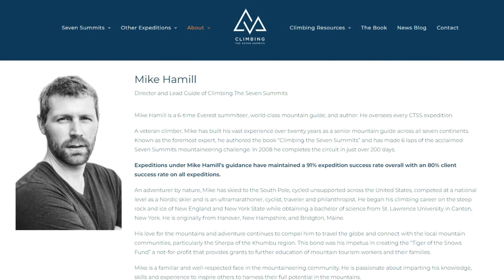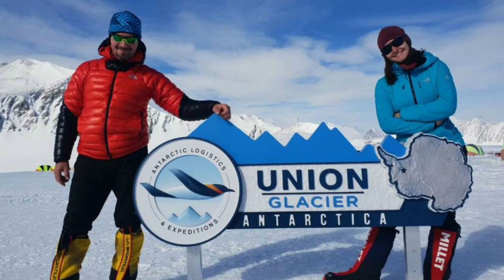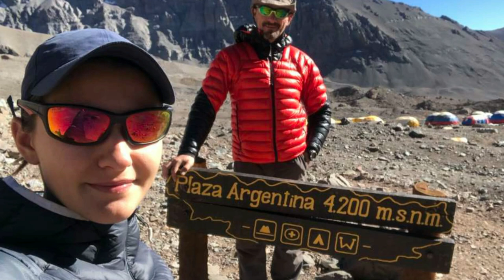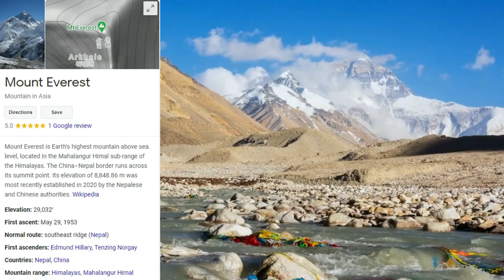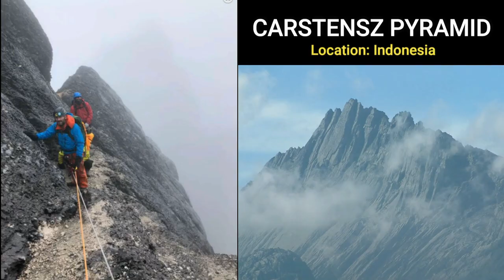Youngest Female Climber of Highest Mountains - Interview Mrika Nikqi - Ep 58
She is the first Albanian and the youngest female in the world to climb all the Seven Summits. On 15 August 2019, at the age of seventeen years old, she became the youngest female in the world to climb all the Seven Summits, together with her father Arianit Nikqi(Albanian mountaineer). They became the first Albanians to summit all the Seven Summits. Mrika, talks about her amazing adventure which should be landing her in the, Guinness Book of World Records, soon. She put her life in danger many times, was sick, stranded on mountain tops in 30 below freezing weather, to achieve this extraordinary record. On Everest, she crawled past frozen bodies to the reach the summit. Check out the full episode. Making all Albanians and the Republic of Kosova very proud.

Every week, full episodes released on Youtube or any Podcast Platform you desire.

Bek Lover & The Come Back Team, has exceptional hosts who help interview extremely interesting people that have true stories of survival, winning, succeeding, and making real life come backs!

(Full Episodes)

(Episode Highlights)

(Podbean)

(iHeart Radio)

(Apple Podcast)